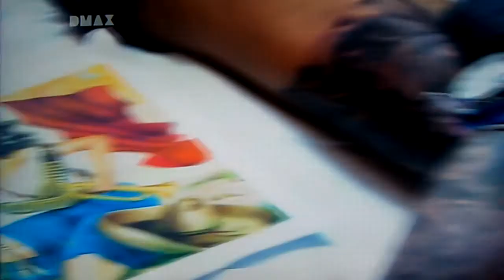LaLa Romero - Soldadera Tattoo (Part 3)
Patron: Lala Romero, Famed Latin Singer

Tattoo Artist: Kat Von D

Concept/Backstory: Lala wants a tattoo of a Soldadera ? a woman soldier from the Mexican revolution that was sent into combat with the men.

Result: Great black and white tattoo with the popping colors of the Mexican flag behind. I love the detail Kat put into this one and so did Lala.